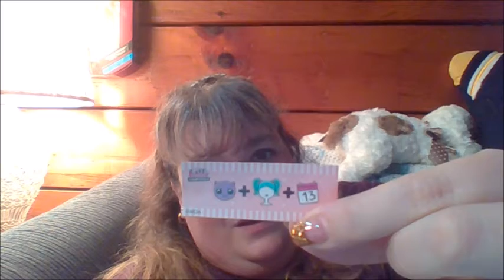LOL! Hair Makeover